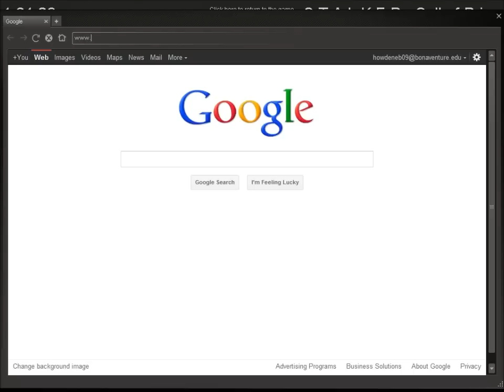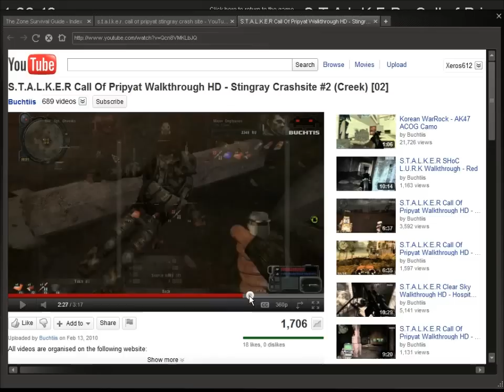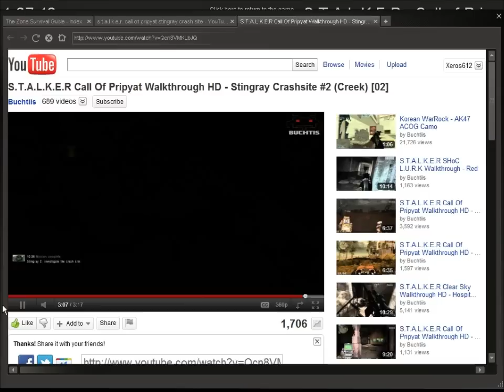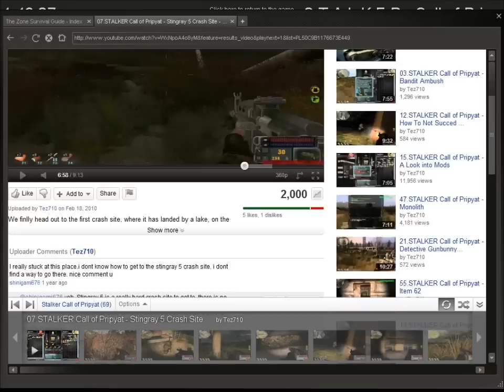S.T.A.L.K.E.R. Call of Pripyat Walkthrough Part 5 - Tools, Stingrays 2 & 5!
As the title suggests, obtaining the second set of tools, some artifact hunting, and investigating Stingray helicopters 2 and 5.